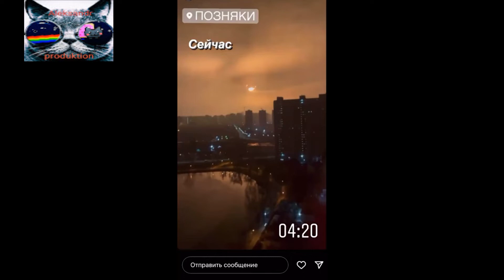СРОЧНО! 25.02.22 14:00 СВЕЖИЕ НОВОСТИ РОССИИ И УКРАИНЫ,НАШИ ВОЙСКА УЖЕ В МЕЛИТОПОЛЕ!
Последние новости на 25 февраля 2022 года,Российские войска идут дальше и освобождают украину,осталось совсем немного!